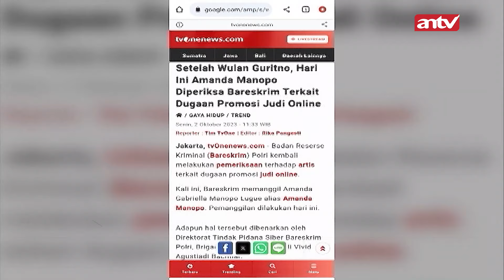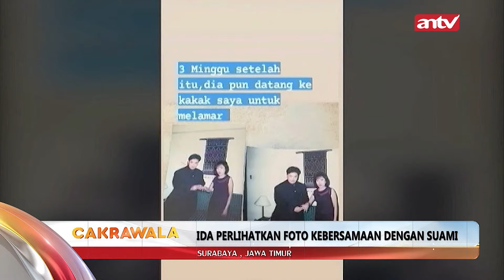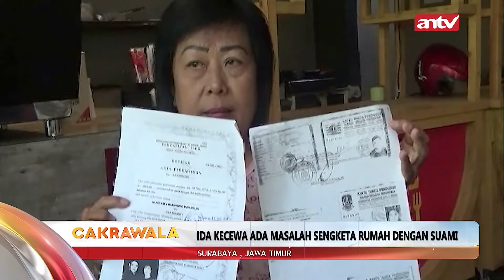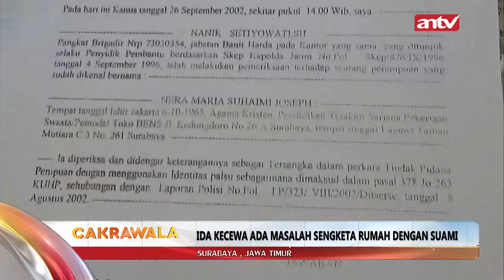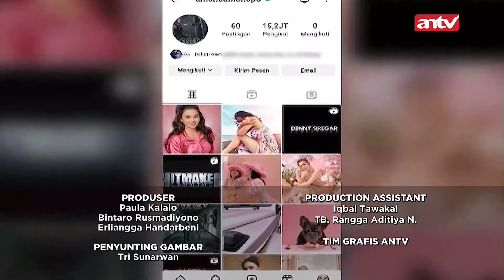Bertahun-tahun Menikah, Ternyata Sang Suami Perempuan | 03/10/2023 | CAKRAWALA ANTV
ANTV NEWS+ - Bertahun-tahun Menikah, Ternyata Sang Suami Perempuan | 03/10/2023 | CAKRAWALA ANTV

BF 4047 VID# 01